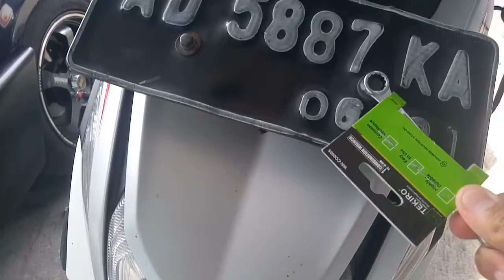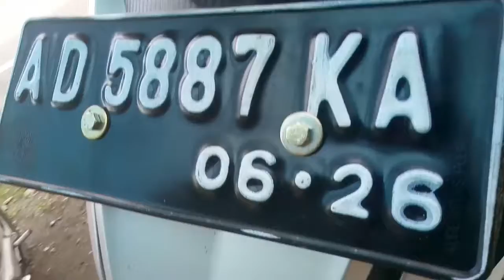cara ganti plat nomer motor pajak habis